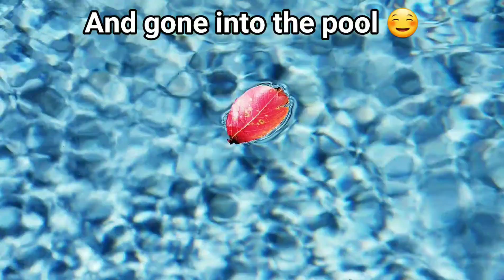Chicken fried rice / egg fried rice / very delicious, the best, unique style with english subtitles!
Try our very unique Chinese chicken egg fried rice, but in an Authentic South Asian style to meet the extra flavor which our taste buds are used to. This blend of flavors and spices when east and south Asian cultures collide create a fusion of rich, exuberant flavors that'll make you keep craving for